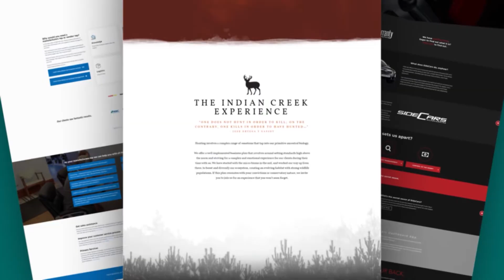2020 Hype Reel | Storm Cloud Marketing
Creative & Digital Marketing Firm located in Joplin, Missouri. ⚡️
Sometimes, we have to show off our work.  This hype reel showcases some of our recent video production, commercial photography, graphic design, web design, and marketing strategy projects.